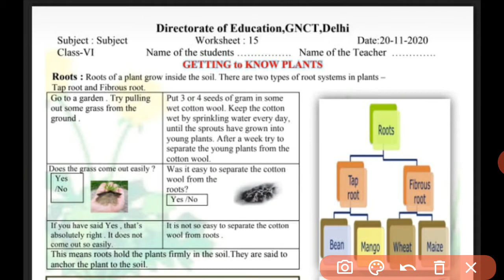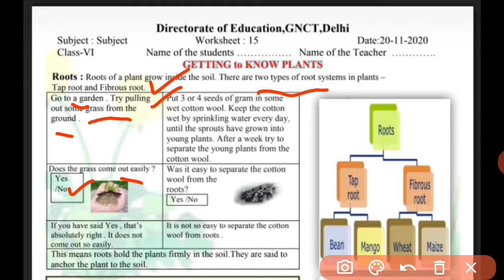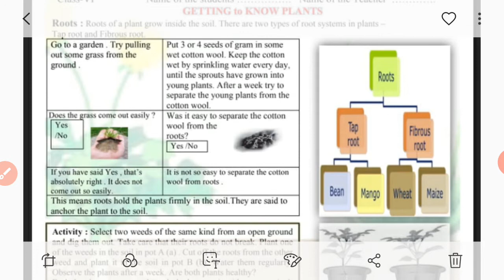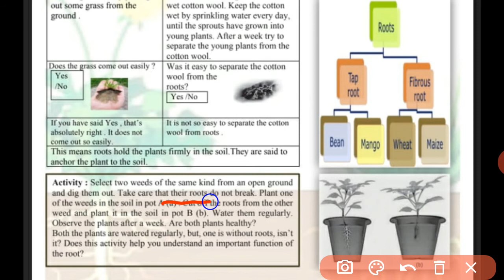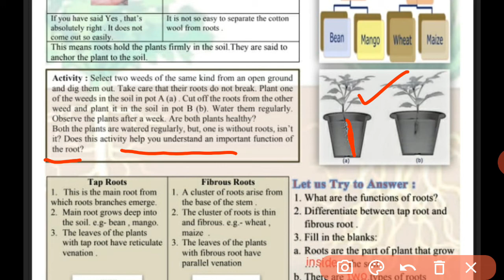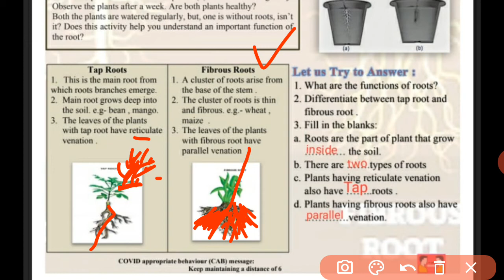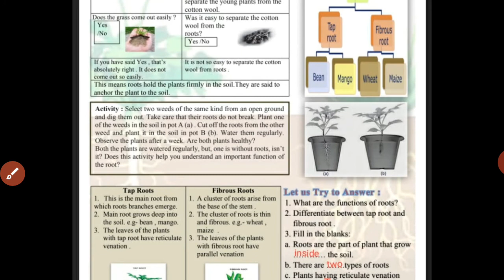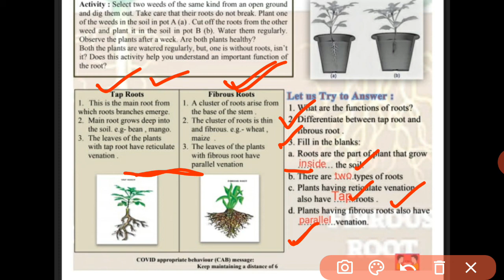Worksheet 15 Science (English Medium)| Class 6|Roots of Plants|20.11.2020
Hello guys in this video I discussed about the roots of the Plants.